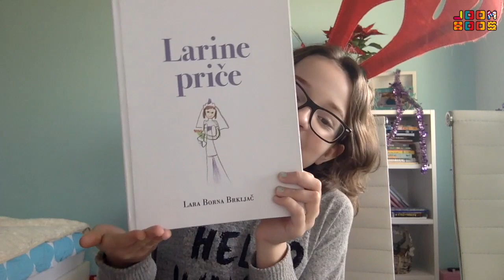Što pokloniti mami i tati za Božić + GIVEAWAY | Lara Borna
Bliži se Božić pa nam je Lara ispričala koji su joj najdraži pokloni koje je dobila i pokazala nekoliko jednostavnih, ali super ideja za poklone koje možete dati svojim najdražima. I na kraju videa vas čeka IZNENAĐENJE! :D

POKLON ZA TEBE: Davor i Petra ti daruju ultimate poklon - da na jedan dan iskusiš kako je to biti thelazyWAVE. Upoznat ćeš JoomBoos ekipu, snimat TLW video, Snapat i Instagramat na TLW kanalu i još punoooo toga! ;)
Ako do 25.12. skupimo 100.000 JoomBoos subscribera na YouTubeu, SAMO tada će Davor i Petra odabrati 2 fana - curu i dečka koji će s njima zamijeniti živote.

JAKO BITNO: sretni dobitnici će biti objavljeni isključivo na INSTAGRAMU zato ne zaboravi FOLLOWAT @joomboosyt!